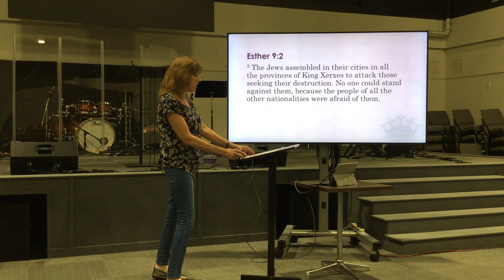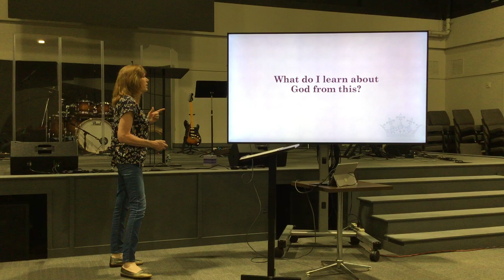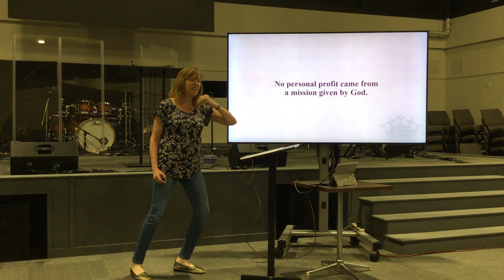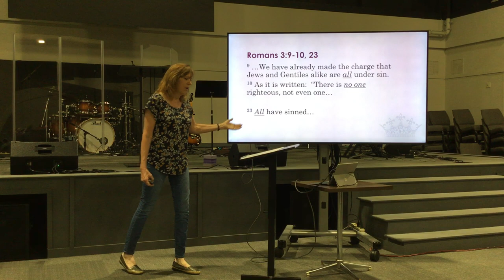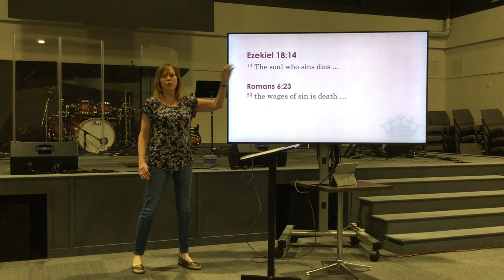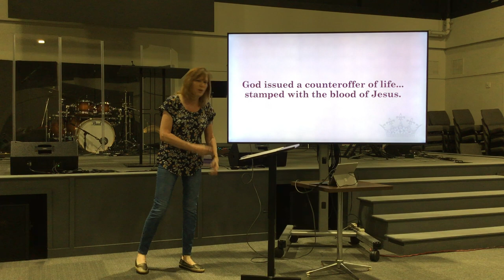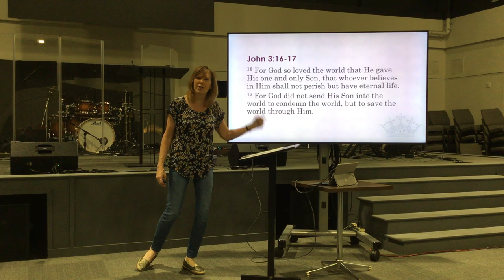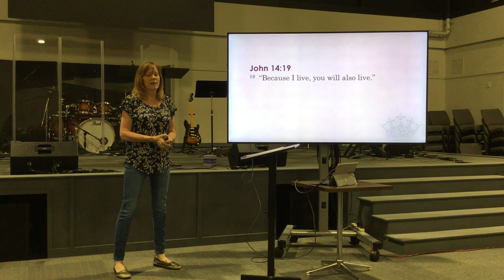Cornerstone Women - April 19, 2023